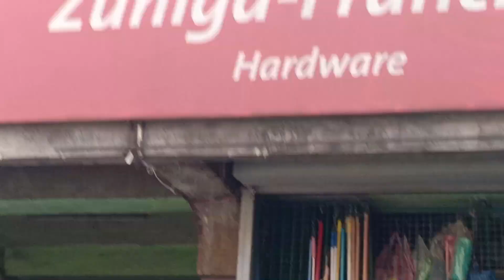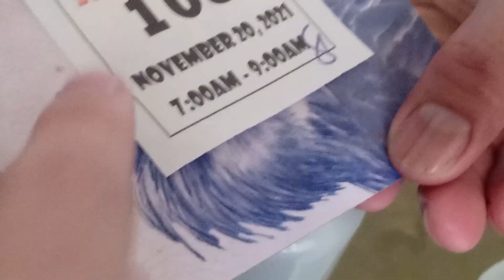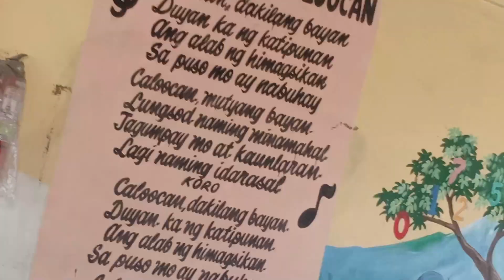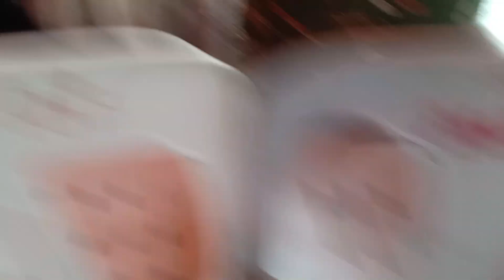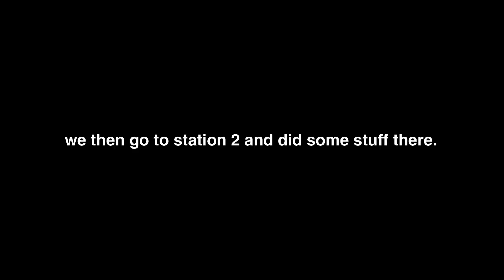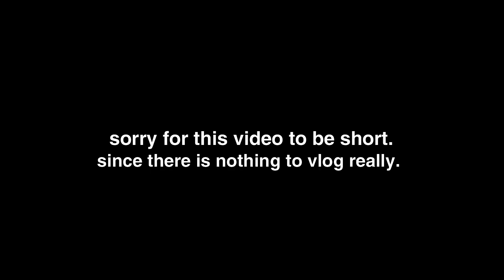Got Vaccinated!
So, after two weeks, I decided to upload a new video about me getting vaccinated. The vaccine I got is Pzifer-Biotech, and I have no doubts about it. Sorry if this is a short video, there is nothing much to vlog there since I'm just getting vaccinated. So, anyway, I hope you enjoy this video and have a nice day!

Note: This video was recorded, edited, and uploaded on the same date, November 20, 2021. It just took me 5 hours and 30 minutes to edit this video, and it was worth it. Also, the girl in the thumbnail is actually my cousin, we both got vaccinated together on the same day.

TIMESTAMPS
0:00 - Intro
0:27 - Going to the Vaccination Area
1:21 - Casually Waiting
2:05 - Line Starts to Move
3:47 - Getting Registered
5:10 - Getting Vaccinated
5:42 - The End of the Video
6:09 - Outro